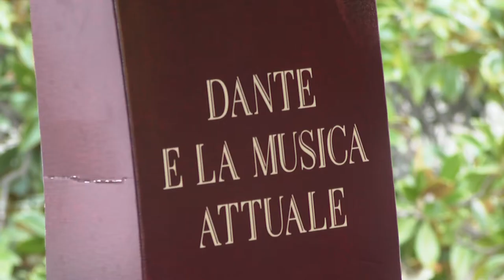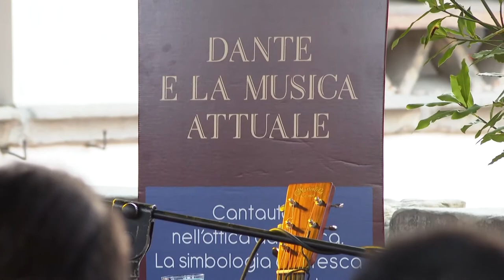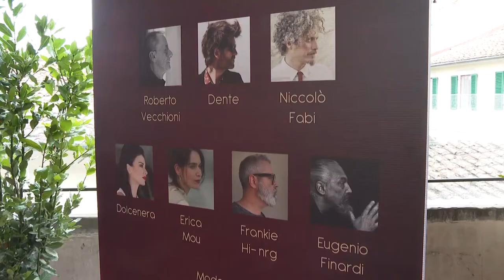Dante e la Musica attuale. Alle Oblate di Firenze due giornate di eventi con i cantautori italiani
Dante e la musica attuale. Alla Biblioteca delle Oblate di Firenze due giornate per riflettere con i cantautori dell’Italia di oggi sul rapporto tra il Sommo Poeta e la musica. L’iniziativa realizzata dall’Associazione Campus della Musica di Firenze ha visto confrontarsi in tavole rotonde musicali Roberto Vecchioni, Erica Mou, Dente, Dolcenera, Frankie Hi-nrg, Niccolò Fabi ed Eugenio Finardi. L’evento fa parte del calendario di appuntamenti dei 100 giorni di celebrazioni dantesche del Consiglio regionale della toscana.

Cantautori nell’ottica dantesca, dove la simbologia della Divina Commedia si intreccia alla forma di canzone nella musica d’autore. Incontri e dibattiti con studiosi, artisti e musicisti per cercare l’impronta di Dante, della sua visione e del suo senso etico e morale. Come in una danza tra umano e divino.

La prospettiva dantesca come eredità viva nel presente più che mai, per stimolare la ricerca di un pensiero critico e una prospettiva sull’uomo, sull’amore, sulla trascendenza

Dante innovativo anche a secoli di distanza, con la sua eredità poetica e artistica, un lascito non sempre consapevole, come un’impronta indelebile nella Musica contemporanea.

Dante Poeta, Dante cantore dell’animo umano, Dante che diventa Virgilio per gli artisti di oggi nel loro viaggio creativo. Dalla Biblioteca delle Oblate i versi della Divina Commedia incontrano la musica e le nuove generazioni.

Nel servizio le interviste al presidente del Consiglio regionale della Toscana Antonio Mazzeo, la presidente della Commissione Cultura Cristina Giachi e gli artisti Roberto Vecchioni, Erica Mou, Dolcenera, Frankie Hi-nrg, Niccolò Fabi ed Eugenio Finardi.